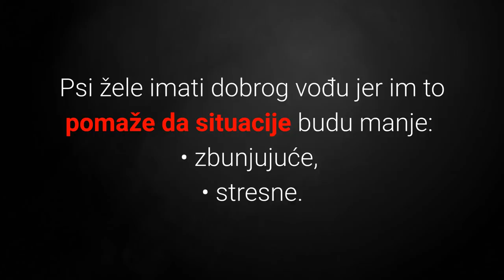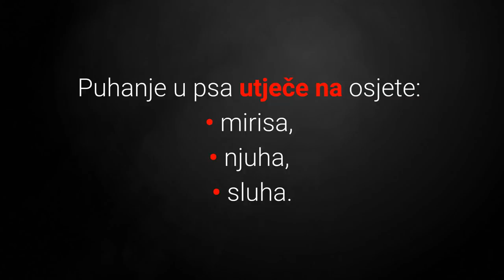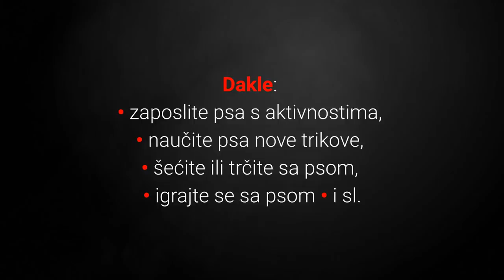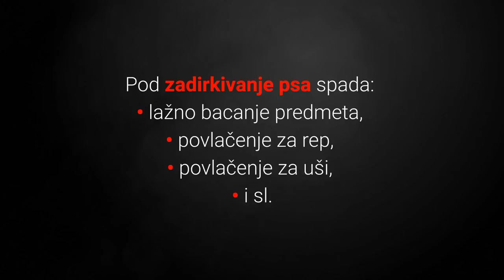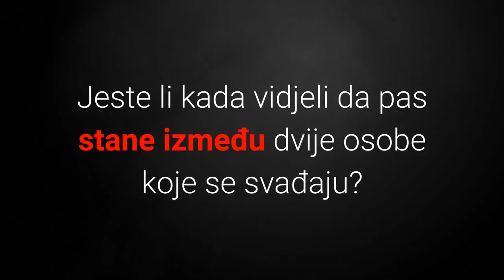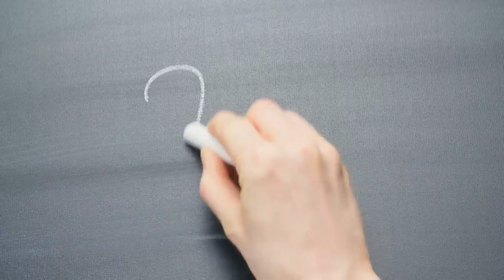🐕 Koje Ljude Psi Mrze? TOP 10 Stvari Koje Psi Najviše Mrze Kod Ljudi!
👉 TOP 10 stvari koje psi najviše mrze kod ljudi otkiva vam specifične osobine koje iritiraju psa i tjera ga da vas mrzi. Koje ljude psi mrze?
⬇️ Više ⬇️
Posjeti moj webshop KUĆNI LJUBIMCI SHOP na adresi:

5% POPUSTA ❤️❤️❤️ uz kupon "LJUBIMCI"

💵 Donacije: 💵
Bitcoin: [14yyb87SSpzXpLnoXCa9ff6kLY5oEJjUwP]

Opis videa:
Zanima vas koje ljude psi mrze i zašto?

Sasvim sigurno ste primijetili da neke ljude psi vole više, a neke manje, a u ovom videu ćete otkriti koji je razlog.

Slijedi lista top 10 stvari koje psi najviše mrze kod ljudi:

10. Ljude Koji Ne Razumiju Neverbalnu Komunikaciju

Ono što psi mrze najviše je kada vlasnik koristi verbalne izraze koji se ne poklapaju s govorom tijela.

Očiti primjer loše neverbalne komunikacije je kada imate prekrižene ruke i dozivate psa.

9. Ljude Koji Ih Konstantno Kupaju, Dotjeruju I Oblače

Odjeća kod mnogih pasa stvara osjećaj nelagode i ne vole vlasnike koji ih oblače.

Također kupanje i dotjerivanje uključuje korištenje raznih mirisa.

Psi imaju jako osjetljiv njuh i dotjerivanje ih često izuzetno iritira.

8. Ljude Koji Ih Previše Maze, Grle I Daju Im Poljupce

Iako puno pasa voli neograničenu količinu maženja, postoji puno pasa koji ne vole kada vlasnik pretjera s maženjem, grljenjem i poljupcima, zašto?

Psi imaju privatni prostor.

Sve što je preblizu poput zagrljaja, poljupca i unošenja u lice, predstavlja za njih narušavanje osobnog prostora.

7. Spontane Ljude

Vlasnik koji nema strukturirani raspored, te sve radi spontano i neorganizirano je za pse loš vođa.

Dakle psi ne vole spontanost i naravno ne vole spontane vlasnike.

6. Ljude Koji Im Pušu U Lice

Psi naprosto mrze vlasnike koji im pušu u lice, zašto?

Puhanje neprirodno za pse.

Također puhanjem ćete osušiti vlažan nos psa i očne jabučice, te mu znatno otežati mogućnost da se snalazi u prostoru.

5. Dosadne Ljude

Noćna mora za mnoge pse, a posebno one energične je dosadni vlasnik.

Pas želi aktivnost!

Dakle:
• zaposlite psa s aktivnostima,
• naučite psa nove trikove,
• šećite ili trčite sa psom,
• igrajte se sa psom
• i sl.

Ako ćete biti zabavni vaš će vas pas obožavati i jedva čekati da se vratite kući.

4. Ljude Koji Ih Tjeraju Da Upoznaju Druge Ljude I Pse

Određeni ljudi i psi jednostavno zrače energijom koju vaš psić možda ne podnosi.

Ako vaš pas ne voli određene ljude ili pse, nemojte ga tjerati da se prisilno druži s njima.

Slijede top 3 stvari koje psi najviše mrze kod ljudi, spremni?

3. Ljude Koji Ih Često Ostavljaju Same Kod Kuće

U prošlosti naši su kućni ljubimci živjeli u čoporima kao vukovi.

Odvojenost od vlasnika čini psa:
• anksioznim,
• depresivnim,
• ljutitim.

Dakle pas se ljuti na vlasnika koji ga ostavlja konstantno samog kod kuće.

2. Ljude Koji Ih Konstantno Zadirkuju

Zadirkivanje čini psa anksioznim, frustriranim i ljutim.

Pod zadirkivanje psa spada:
• lažno bacanje predmeta,
• povlačenje za rep,
• povlačenje za uši,
• i sl.

1. Ljude Koji Rade Svađe U Obitelji

Psi su nevjerojatno odane životinje koje u većini slučajeva nastoje zaštititi sve članove svoje obitelji.

Također psi mogu vrlo dobro percipirati konflikt i osobe koje ga izazivaju.

Obitelji koje se stalno svađaju nisu nimalo primamljive za pse posebno one pasmine pasa koje pokušavaju zaštititi cijelu obitelj.

Koje ljude psi mrze i zašto?

Kao što ste mogli vidjeti u videu, psi su u prošlosti živjeli u čoporima i imaju svoj način funkcioniranja.

Lijep pozdrav!

TOP 10 Stvari Koje Psi Najviše Mrze Kod Ljudi!

Materijali u videu
1. Koje Ljude Psi Mrze? TOP 10 Stvari Koje Psi Najviše Mrze Kod Ljudi: